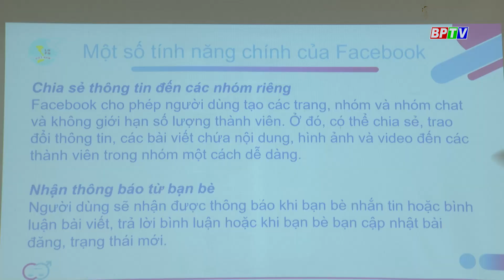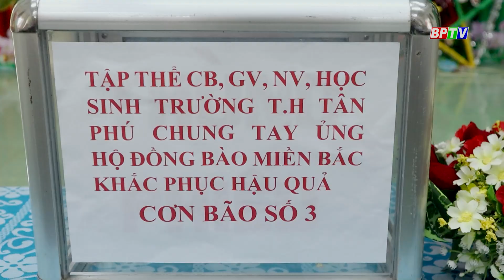BPTV NEWS 18-9-2024: Binh Phuoc strengthens ties with Indian localities